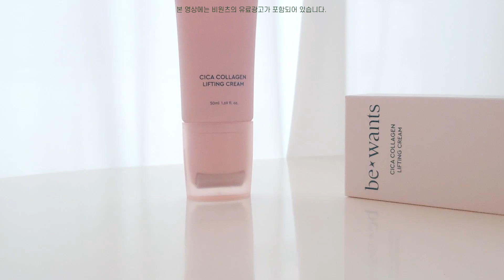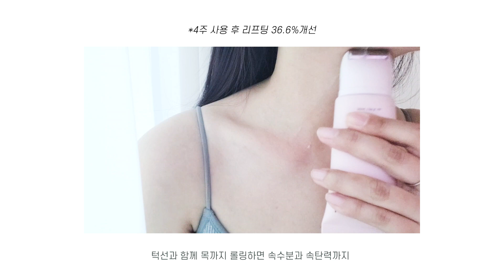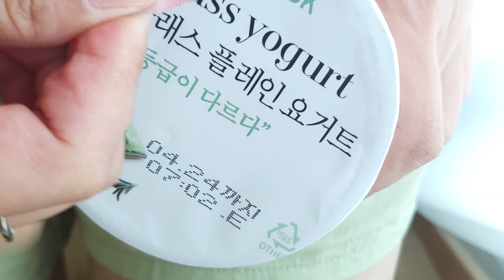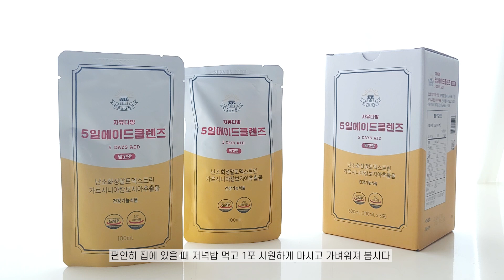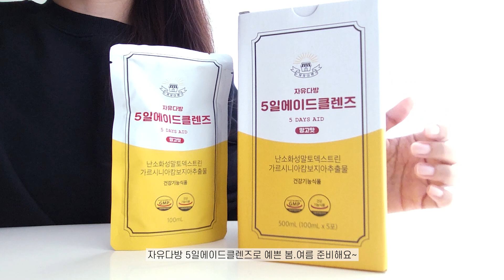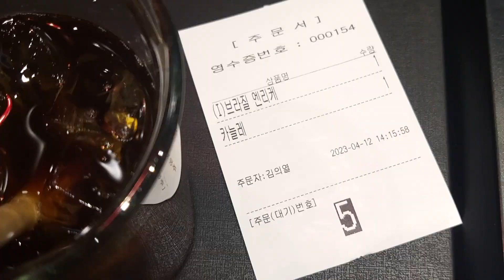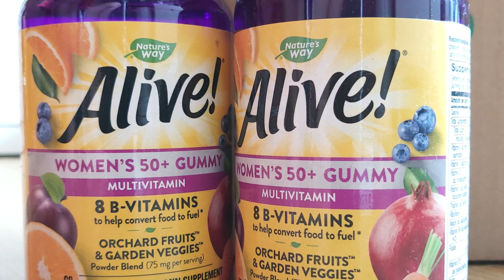VLOG 일상 브이로그 | 명동쇼핑, 서촌 걷기, 콜라겐 괄사 크림 추천, 통밀파스타 해먹는 일상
04:07비원츠 시카콜라겐 리프팅크림 (유료광고)

06:46자유다방 5일에이드클렌즈 (제품제공)

filmed & edited by Mina Hong (mina.ina.h)
영상 2차 편집이 불가하며, 유튜브 링크를 사용해 공유해주세요.
브랜드 영상(PPL)의 경우 사전협의 하에 제작영상 제공 및 광고 등에 활용할 수 있습니다.

Camera - Galaxy Z Flip3 / (Canon 6D)